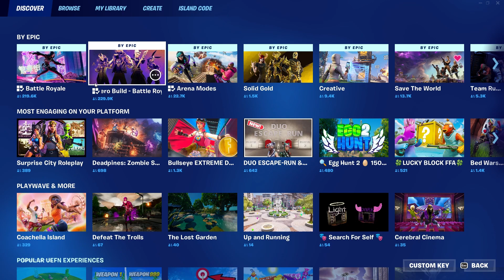FORTNITE Was More Enjoyable Than I Thought It Would Be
Probably Won't Play Again Though.